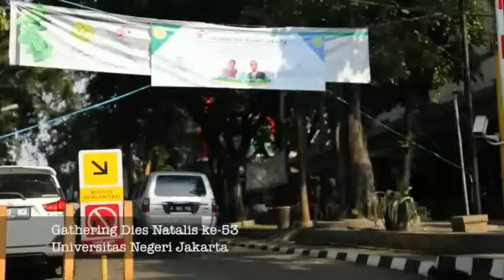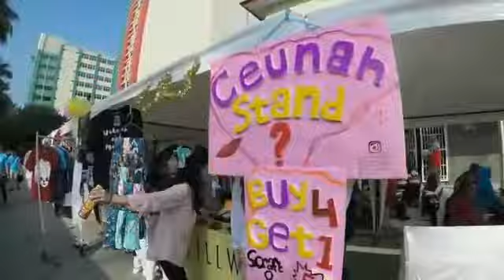Dies Natalis UNJ 53 tahun 2017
dokumentasi dies natalis UNJ ke-53, dan gathering UNJ tanggal 24 Mei 2017 di Halaman Perpustakaan UNJ.   cekidooottt